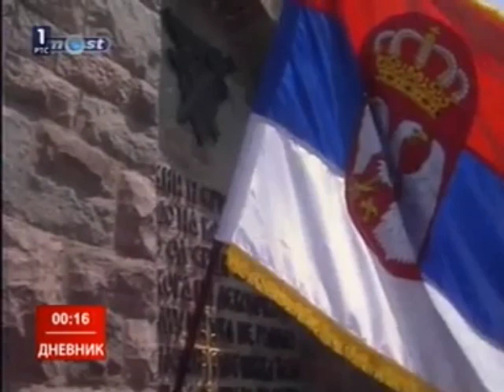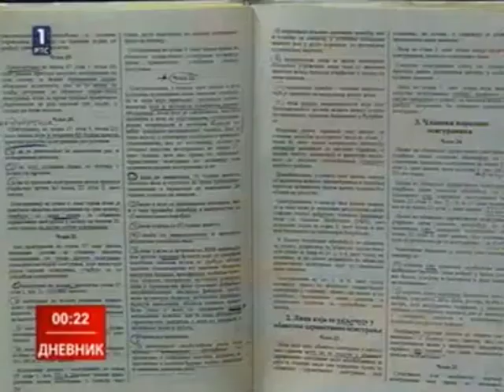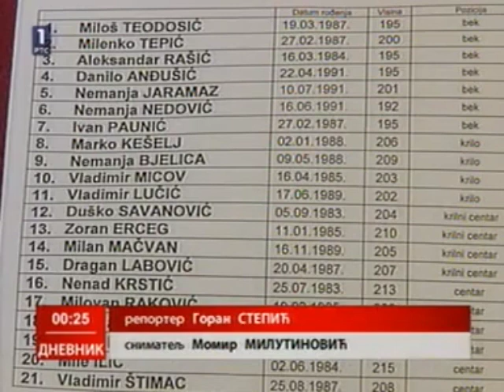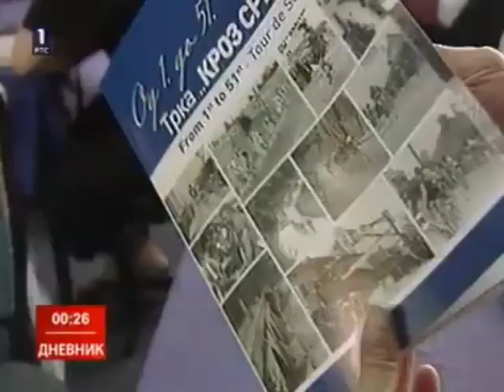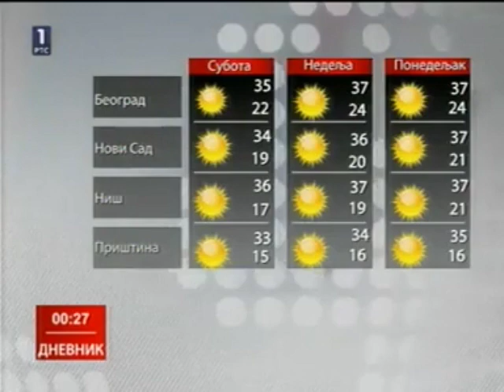RTS 1 - Dnevnik 3 (28.06.2012.)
Voditeljka: Marija Mitrović - Jokić
Vremenska prognoza na Voditeljka: Biljana Vraneš